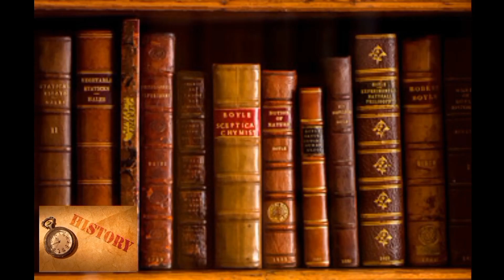Hamdan bin Mohammed Biography |Dubai Prince Hamdan Bin Mohammed Al Maktoum Lifestyle 2023 |Net Worth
Dubai Prince Sheikh Hamdan Lifestyle | Hamdan bin Mohammed Lifestyle | | Fazza Biography |  Infoper

Hi.

I am Hereby Declare that All Images Use To Make This Video is From Google.

This video is about crown Prince of Dubai sheikh hamdan lifestyle. We shall know how hamdan bin mohammed spend his billions.

Queries solved

Dubai Crown Prince Lifestyle
Sheikh Hamdan Biography
hamdan bin mohammed biography
Sheikh Hamdan bin Mohammed Lifestyle
Crown Prince of Dubai Biography
How Dubai Prince Spend His Billions
Sheikh Hamdan Car Collection
Sheikh Hamdan Wife
Fazza Billionaire Lifestyle
Dubai Sheikh Biography
Fazza lifestyle

Hamdan bin Mohammed is the son of Sheikh Mohammed bin Rashid Al Maktoum and Sheikha Hind bint Maktoum bin Juma Al Maktoum, the senior wife of Mohammed. He is the second son of their 12 children and the fourth of his father's children. Hamdan's elder full brother was Sheikh Rashid bin Mohammed.[4]

Hamdan bin Mohammed was educated in Dubai at the Rashid School For Boys and then at the Dubai School of Government.[5] He continued his studies in the United Kingdom, where he graduated from Sandhurst in 2001;[6] he later attended the London School of Economics.[7][8] In his interview with Vision he described how Sandhurst taught him the importance of self-discipline, commitment, virtue, responsibility, endurance, understanding, teamwork, friendship and the benefits of hard work

The Crown Prince's Instagram account has more than 14.5 million followers, as of April 2022. He posts pictures that showcase his hobbies, which include animals, poetry, sports, photography and adventures.[17]

Hamdan Al Maktoum is a licensed equestrian, sky diver and scuba diver. He dives in Fujairah.[7] He is known for his romantic and patriotic poems in Arabic. He publishes his poems under the pen name of Fazza (فزاع). He rides for Godolphin Stables and has attended the Royal Ascot.[18]

Sheikh Hamdan won a gold medal at the Alltech FEI World Equestrian Games™ 2014 in Normandy (FRA), team gold in 2012 and a bronze medal in 2010. He led a team of five UAE riders at Championships in Samorín on 17 September 2016.[19][20]

On 15 May 2019, Hamdan married his cousin, Sheikha Shaikha bint Saeed bin Thani Al Maktoum.[21][22][23][24][25] On the same day, his brothers, Maktoum and Ahmad, also got married.[26] On 6 June 2019, he and his brothers celebrated the royal weddings together at the Dubai World Trade Center.[27][28][29] On 21 May 2021, it was announced that Sheikh Hamdan had welcomed twins, a son named Rashid and a daughter named Shaikha